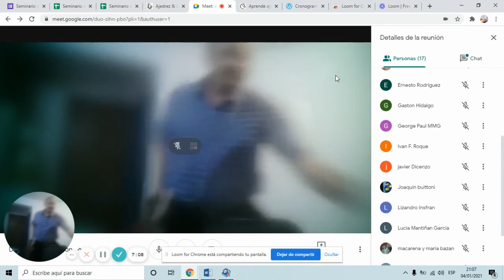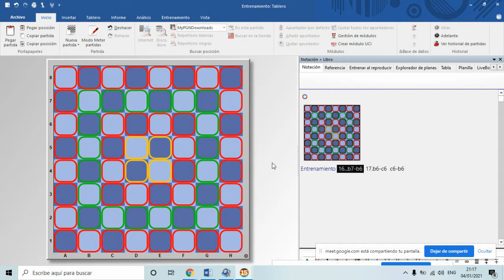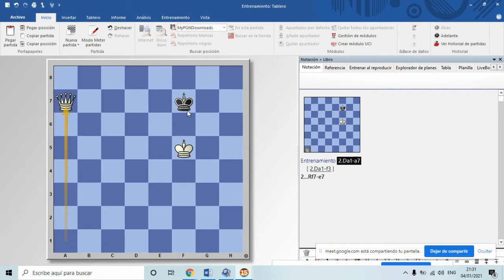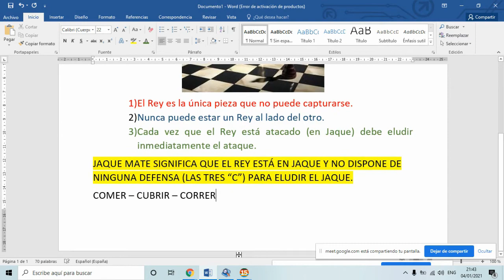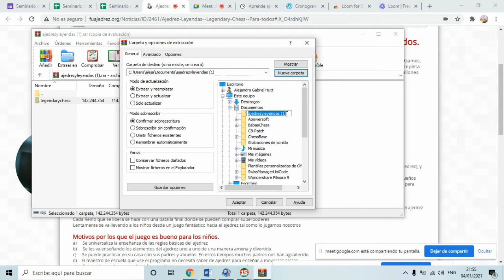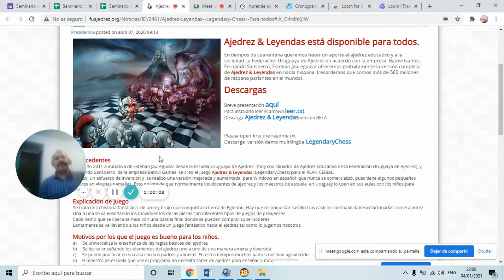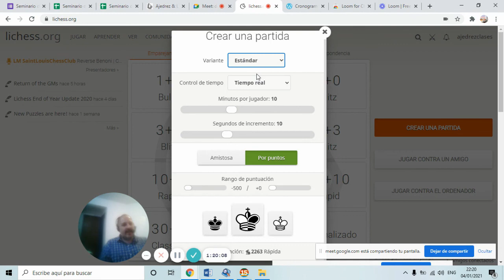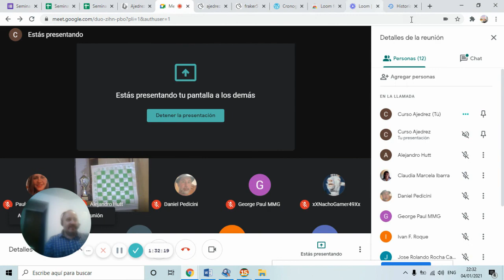Aprende desde cero a jugar bien al Ajedrez - Clase 1 del Curso "Introducción a la Técnica"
CONTINÚA EL MIÉRCOLES 6 DE ENERO DESDE LAS 21 (Hora Argentina GMT-3) EL CURSO DE INICIACIÓN AL AJEDREZ PARA PERSONAS DE 13 Y MÁS AÑOS DE EDAD - APRENDE GRATIS A JUGAR CON UN EXPERTO.
Te invitamos a asistir gratis a las dos primeras clases y aprender todas las reglas de juego, los mates básicos y lo que debe saberse para convertirse en un verdadero jugador o jugadora de torneos.
PARA PARTICIPAR SOLAMENTE TIENES QUE:
1) Completar el formulario con tus datos.
2) Unirse el miércoles 6  al Google Meet (desde una PC con el navegador Chrome o desde un dispositivo Android o similar con la aplicación Google Meet) con esta dirección
También puedes abrir Meet y escribir este código: duo-zihn-pbo
Desde las 20:30 se podrá ingresar a la sala de la clase. Comenzaremos la clase a las 21 hs. puntualmente.
Aprovecha esta oportunidad de aprender este maravilloso juego que se puede practicar de 4 a 105 años y enseñarlo a tus amigos y parientes.